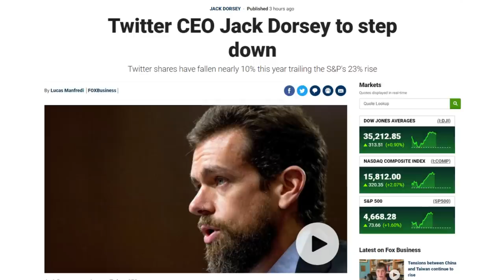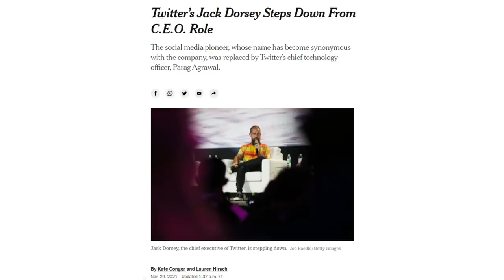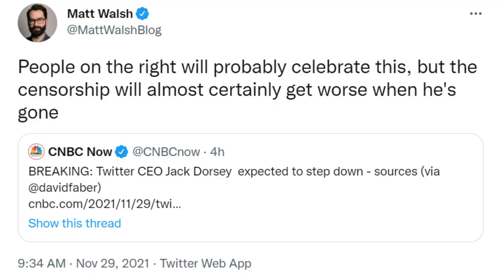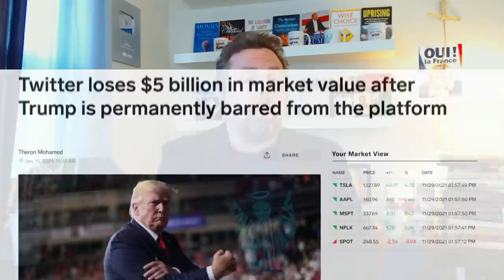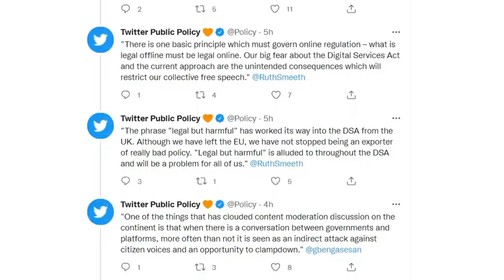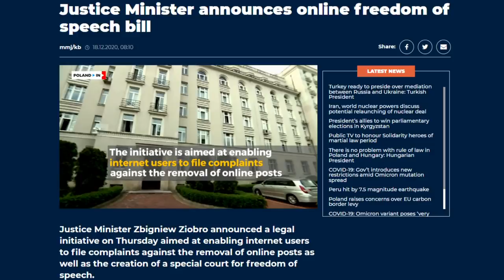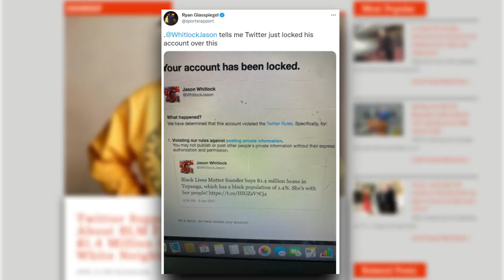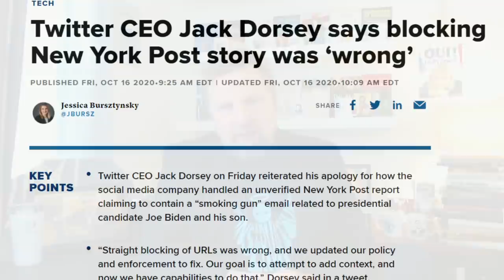The Colossal FALL of Jack Dorsey!!!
Jack Dorsey is out from Twitter! The most incompetent CEO on the planet has officially resigned from his leadership of the Tech Giant! In this video, we’re going to look at the resignation, we’re going to see how investors have been pressuring him to leave for some time now, and stick with me all the way to the end of this video as we walk down memory lane and revisit some of Dorsey’s most pathetic decisions yet; you are NOT going to want to miss this!
✅ ►ASK MIKE LINDELL YOUR QUESTIONS! JOIN US for our EXCLUSIVE LIVE Q&A on Monday Evening with MIKE LINDELL at 8 PM by JOINING our Insiders Membership here:
Get your first TWO WEEKS FREE!!!